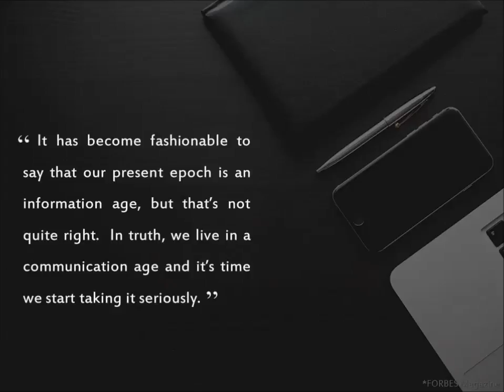Queen of Communication